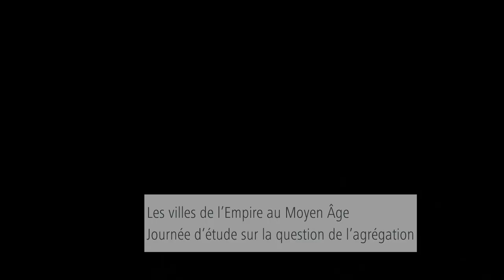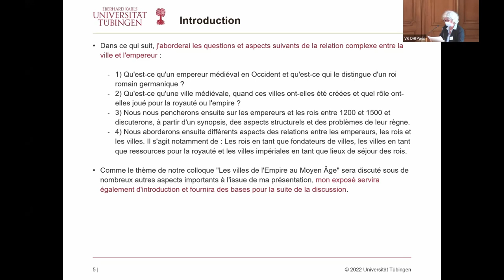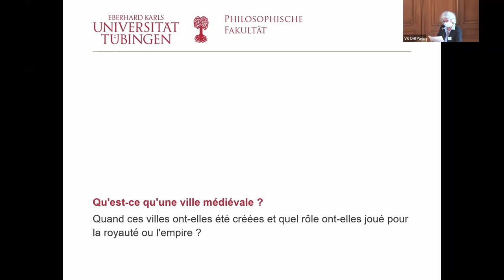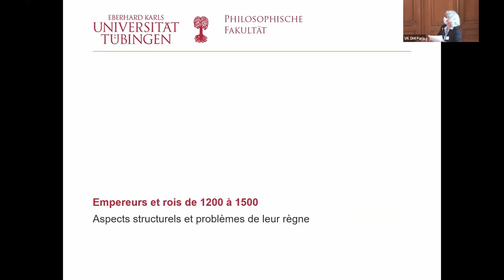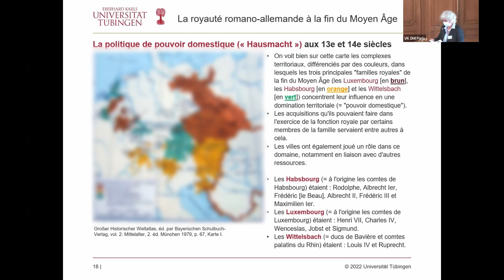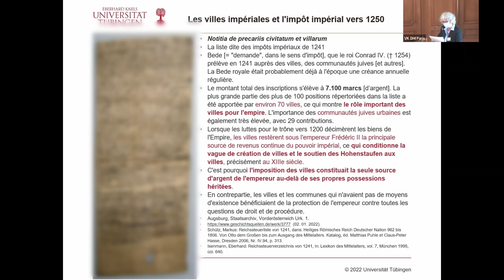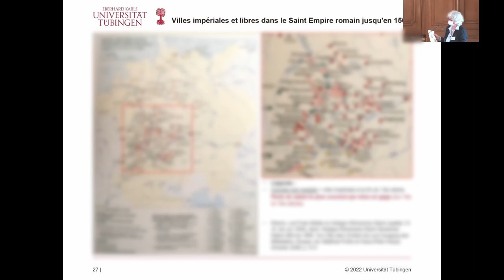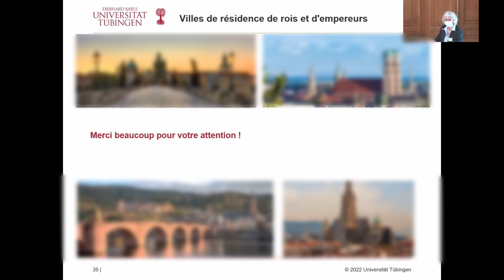Ellen Widder: Ville et empereur, une relation complexe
Présentation dans le cadre de la journée d’étude sur la question de l’agrégation »les villes de l’Empire au Moyen Âge« le 6 janvier 2022 à l’Institut historique allemand

Les autres interventions de la journée d’étude sont à consulter

Joseph Morsel (Paris): Villes, noblesse et princes

Pierre Monnet (Paris/Francfort-sur-le-Main): Villes, principautés et nouvel ordre impérial après la Bulle d’Or de 1356

Gabriele Annas (Francfort-sur-le-Main): Villes et diètes royales, théorie et pratiques

Michael Rothmann (Hanovre): La famille des diplomates, ambassadeurs entre ville et cour royale

Eberhard Isenmann (Cologne): Le conseil municipal, le cœur de la ville

Laurence Buchholzer (Strasbourg): Les villes et l’impôt (espaces germaniques, XIIIe–début XVIe siècle)

Dominique Adrian (Nancy): Les chartes constitutionnelles des villes d’Empire. Autonomie politique et promesses de l’ouverture sociale

Thomas Maissen (Paris): La seule alliance urbaine qui devint un État, le cas suisse

Tobias Boestad (Paris): La Hanse, une alternative urbaine à la construction étatique?

Olivier Richard (Strasbourg): La guerre des villes (1387–1389)

Gisela Naegle (Gießen): Unitas civium civitatem facit, paix interne et paix extérieure dans les villes médiévales allemandes

Suivez nous:
Crédit photo (thumbnail): La ville de Cologne. Johann Koelhoff der Jüngere, Die Cronica van der hilligen stat van Coellen, Cologne, 1499, Wikimedia Commons